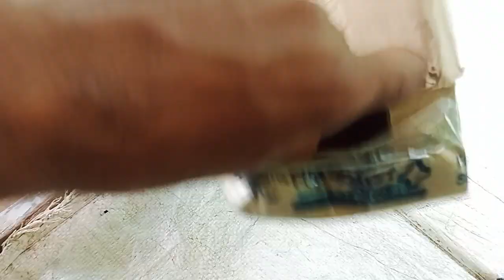K8 Wireless Mic for phone sabse sasta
K8 Wireless Mic for phone sabse sasta, sabse sasta Mike, wireless mike, sabse mahanga Mike, wireless mike sabse sasta, do Mike kitne mein milenge, my ki kimat kitni hai, wireless mike kitne rupaye mein milenge, sabse achcha Mike, audio recording ka mike